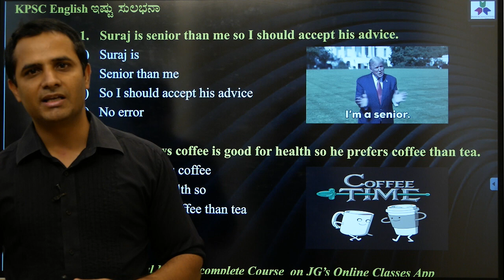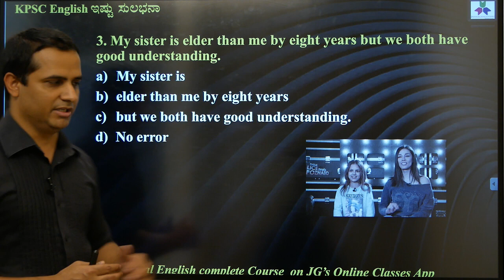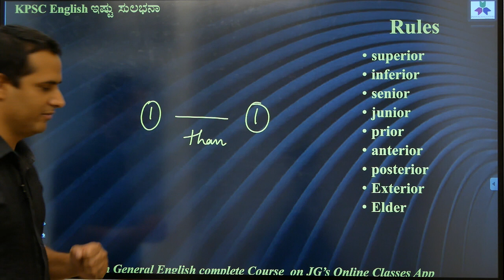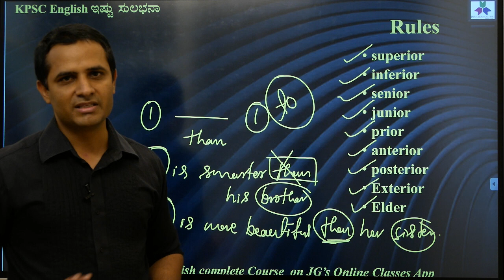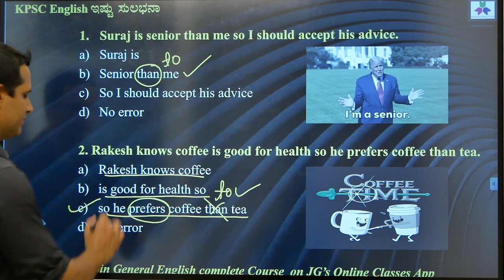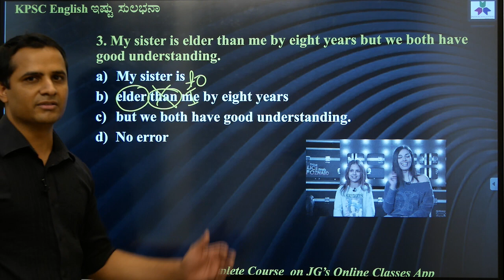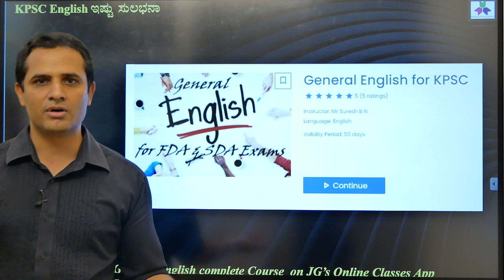KPSC Group 'C' (FDA/SDA) English ಇಷ್ಟು ಸುಲಭನಾ!!! Degrees of Comparision |PSI Translation